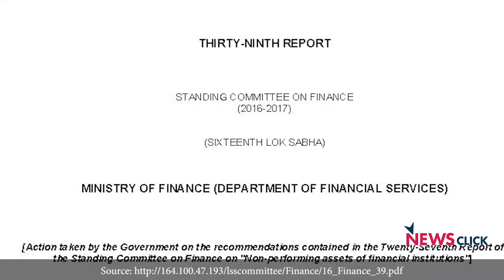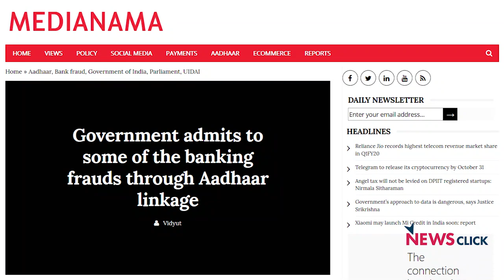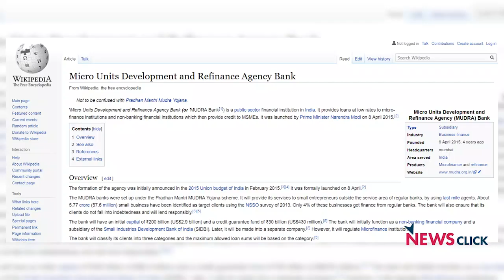‘Policy Paralysis of Modi Govt Crushing Banking Sector'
"The large corporate loans and policies are meant to favour crony capitalists. It is forcing public sector banks into a severe crisis. The need of the hour is inclusive banking, which helps the common man, and not a few big corporates," said Thomas Franco, former general secretary of All India Bank Officers' Confederation(AIBOC), in a conversation with NewsClick